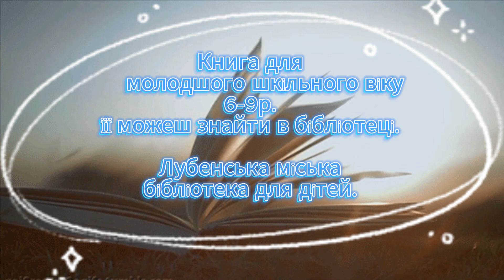Букрейлер до книги Сашка Дерманського "Жменька тепла для мами"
Філія №2 Лубенська міська бібліотека для дітей